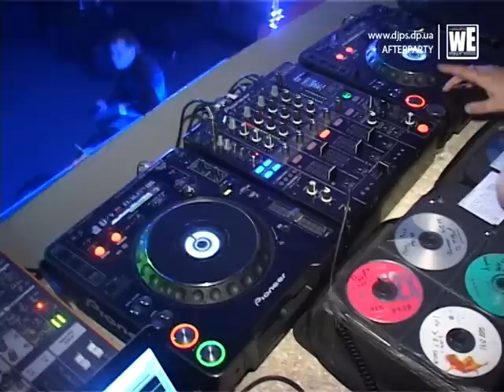WEEKEND EXPRESS - AP Hollywood 07-01-2011 (DJ T'Paul)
DJ T'Paul в н.к. Hollywood